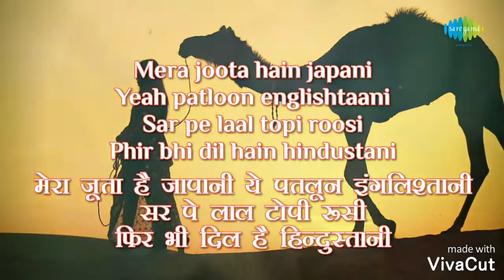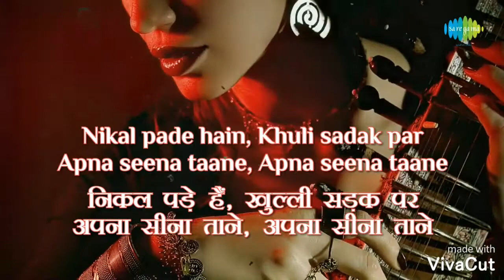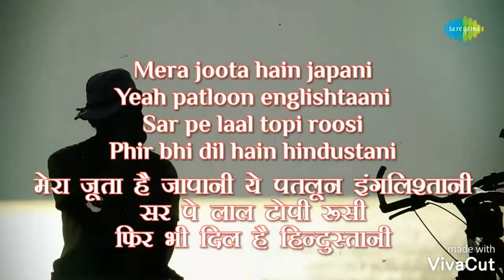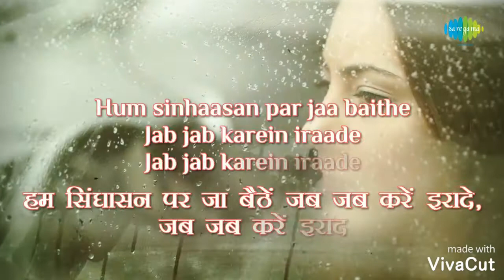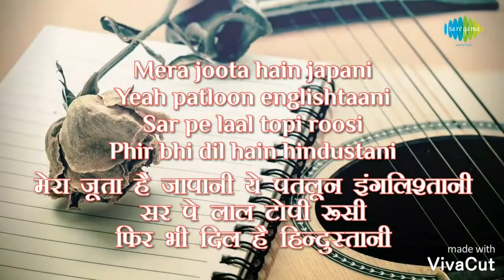Mera joota hai japani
Manish Bardia